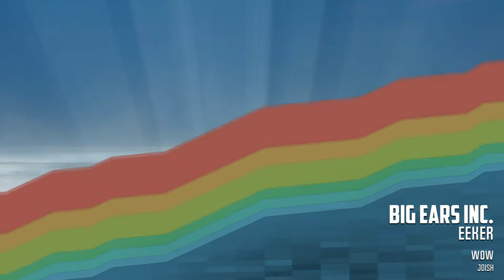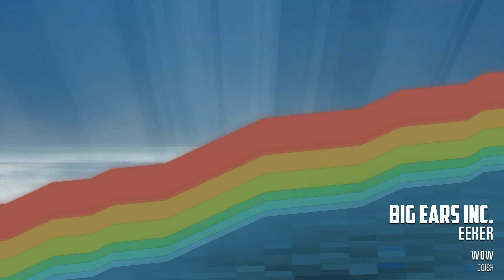eek 4 real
Effect author credits:
"HUD Grid", author: Rado1

"Youlean Color Correction", author: Youlean

"ParameterShake", author: StevenM

"HUD Prefab", author: Rado1

"FrameBlur", author: Cynex